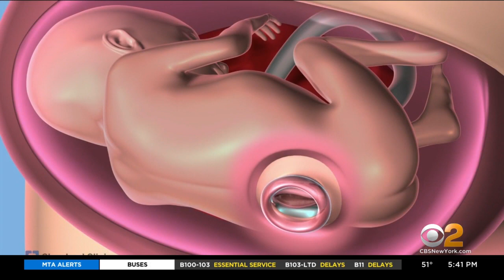Rare Procedure Corrects Spinal Cord Problem On Unborn Baby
A new family is thankful for an amazing surgery on their unborn baby. The rare procedure corrected a serious spinal cord problem, giving the baby a fighting chance at walking; CBS2's Dr. Max Gomez reports.